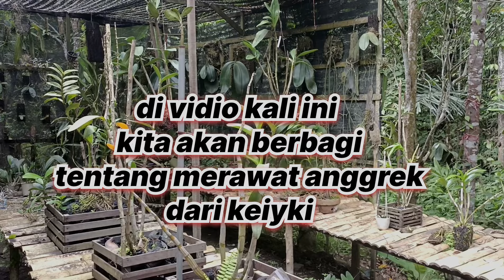Cara memperbanyak anggrek dendrobium dan perawatannya hingga siap berbunga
Cara memperbanyak anggrek dendrobium dan perawatannya hingga siap berbunga panduan lengkap sesuai pengalaman pelihara anggrek sekala rumahan anggrek anggrekcantik dendrobium indoorplant nature orchidplant flores anggrekunik orchidaceae #